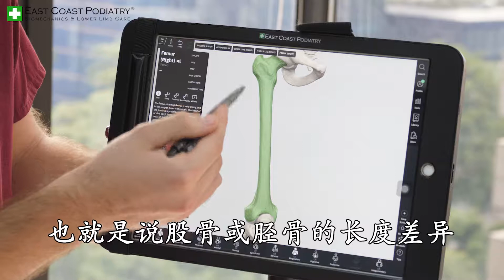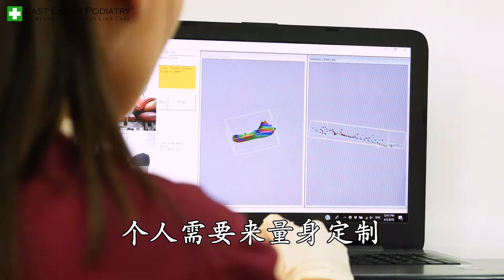《腿长差异（长短脚）》你知多少？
腿长差异的症状通常多种多样。症状可能包括步伐不平衡，或是腰部一边高一边低，也可能包括下背疼痛。

腿长差异可能由以下的原因引起：
1. 骨骼因素，也就是说股骨或胫骨的长度差异。
2. 功能因素，这指的是腿骨长度相等但周围的肌肉功能差异。这种不对称可能是由于腰部，髋部或下半背部的肌肉紧绷造成的。导致髋部左右高低不正，并且功能上或看起来不同与另外一侧。

如何做出诊断？
足科医师是经过专业培训来区分患者是受骨骼因素还是功能因素影响而造成腿长差异。足科医师对于肌肉骨骼系统的了解，让他们能够根据患者个人实施适当的医疗计划。如果有不适症状出现或查出有腿长差异，就应该针对进行治疗。

腿长差异的治疗：
足科医师通常使用处方矫形特制鞋垫来治疗腿长差异。这些都是根据患者的个人需要来量身定制，并且需要小心处理。因为过早太大幅度的矫正反而会弄巧反拙，导致更多问题。

东海岸足科诊疗所 | East Coast Podiatry (ECPC)

Orchard Clinic
302 Orchard Road . Tong Building #09-02 . Singapore 238862

Kembangan Clinic
18 Jalan Masjid . Kembangan Plaza # B1-02/04/05 . Singapore 418944

Novena Clinic
10 Sinaran Drive . Novena Medical Center #08-12/13 . Singapore 307506